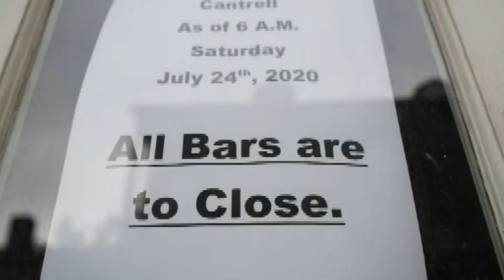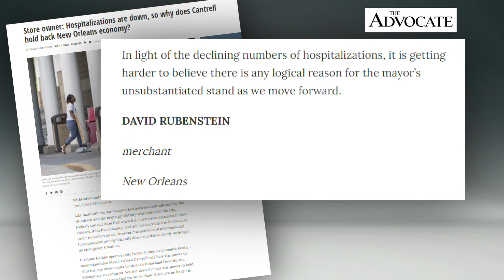Cantrell seeking 4 more years as mayor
Mayor LaToya Cantrell has released an advertisement for her bid for re-election as Mayor of New Orleans.